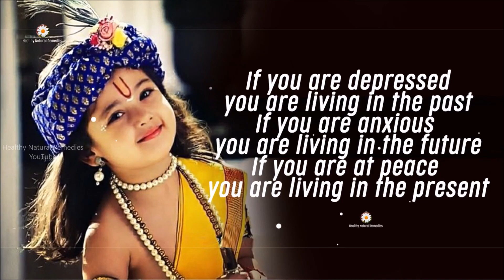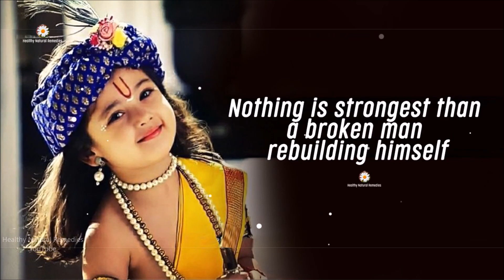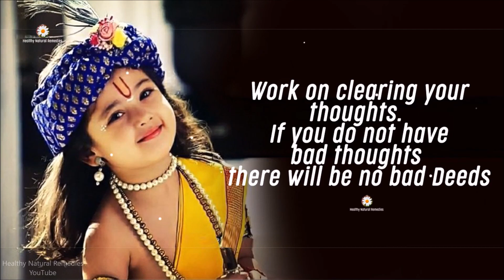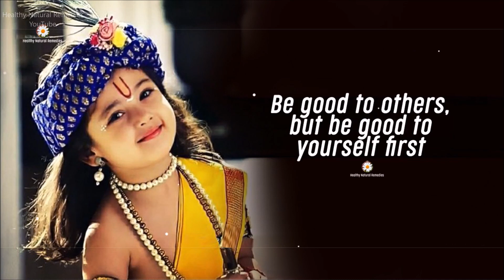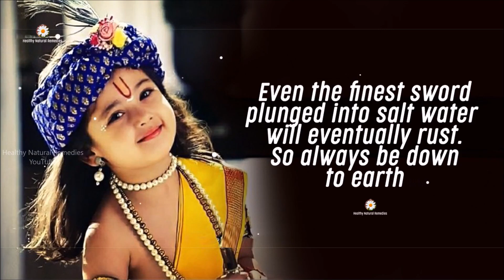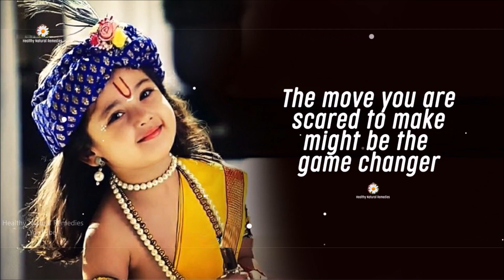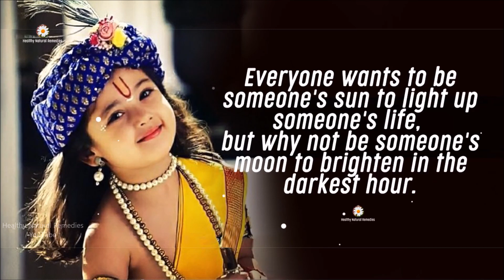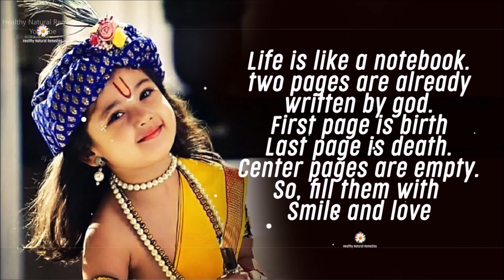Everyone has the two eyes, but no one has the same views | Life lessons, Motivational, Bhagvad Gita